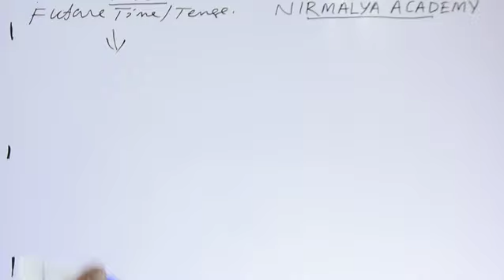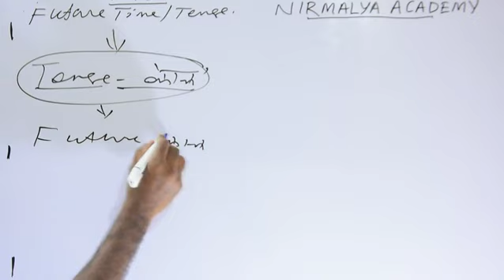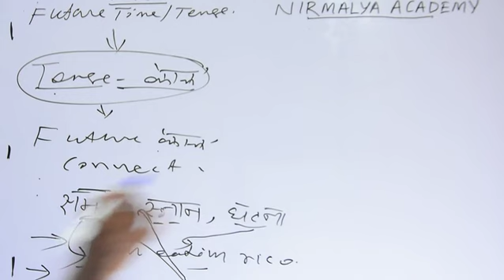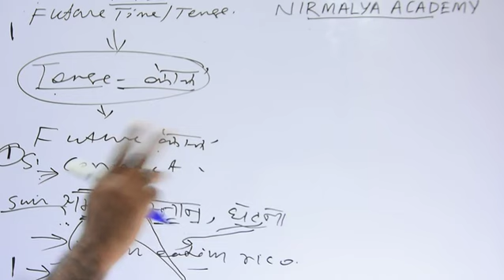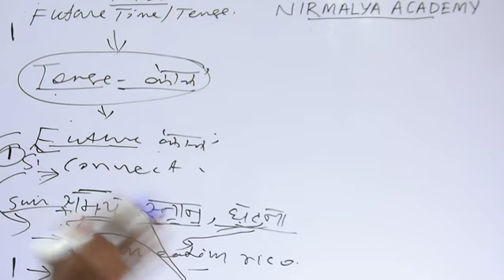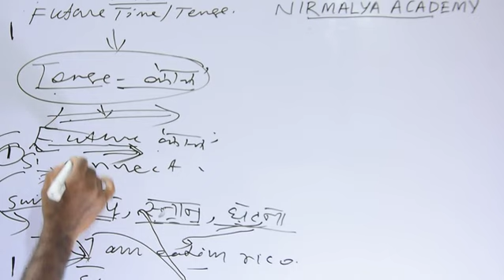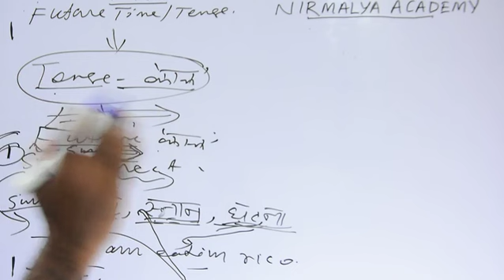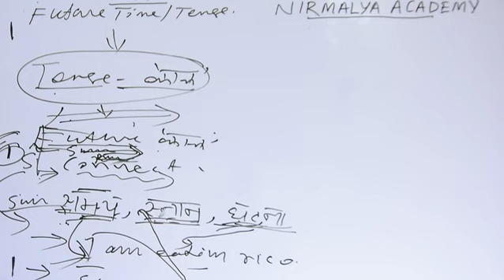TENSE- very simple way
Future is tense / time? Do you want to know? keep watching.